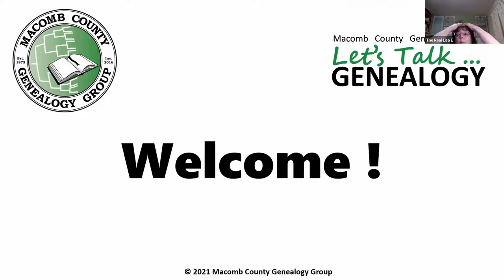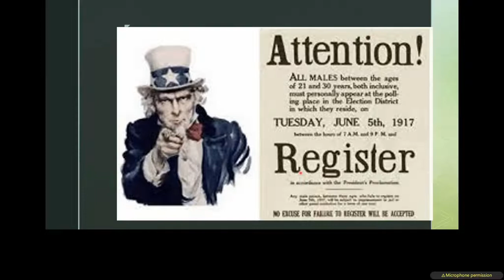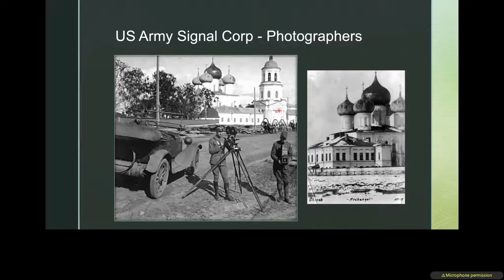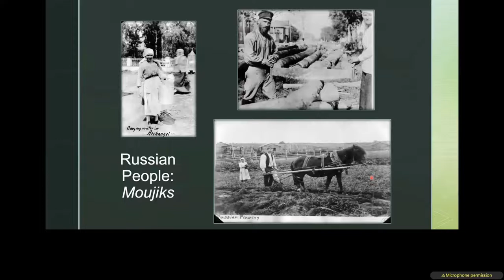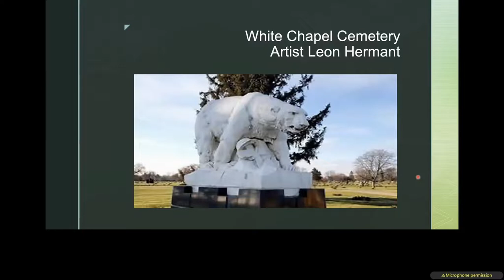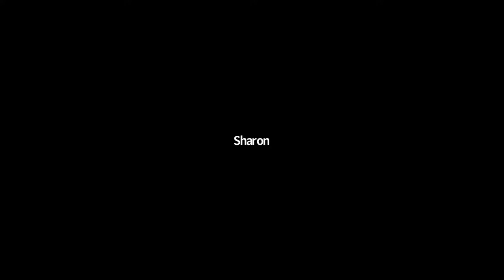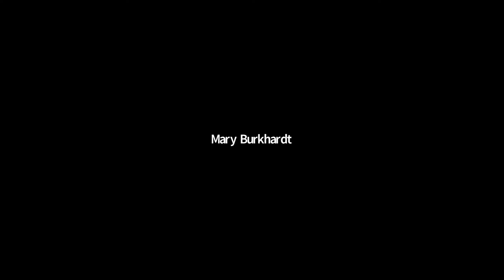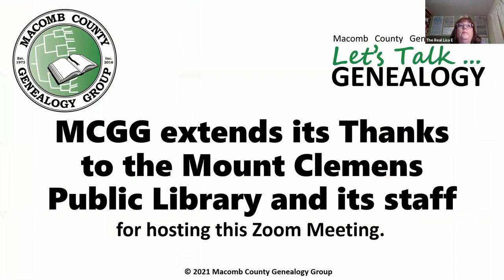MCGG WWI: Michigan’s “Polar Bear” Soldiers Invade Russia – How They Lived & Survived by Bev Bishop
Macomb County Genealogy Group Friday and MCGG Let's Talk...Genealogy Combined Virtual Meeting from March 10, 2021. The topic is: WWI: Michigan’s “Polar Bear” Soldiers Invade Russia – How They Lived and Survived presented by Beverly Bishop, a MCGG Member.